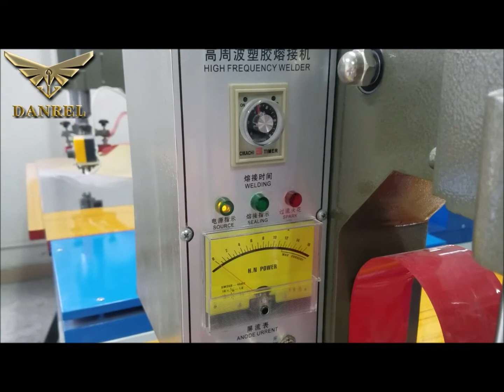6KW Foot Pedal Operated High Frequency PVC Welding Machine for Yacht Sails to New Zealand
6KW Foot Pedal Operated High Frequency PVC Welding Machine for Yacht Sails production was build for DANREL's New Zealands customer, equipped with NL-5557 high sensitivity electron tube and 400*150MM upper electroide which is able to provide stable welding performance.